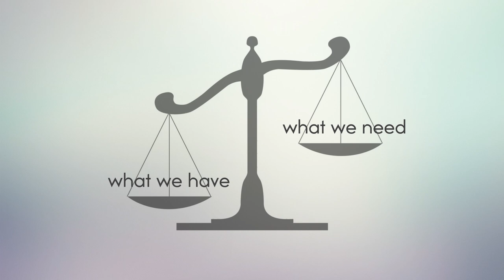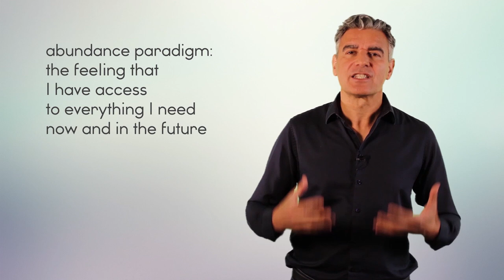The abundance paradigm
The definition of what it means to be thinking from a frame of Abundance.